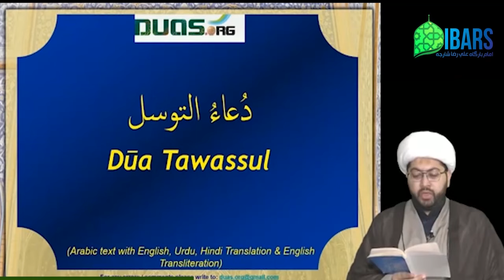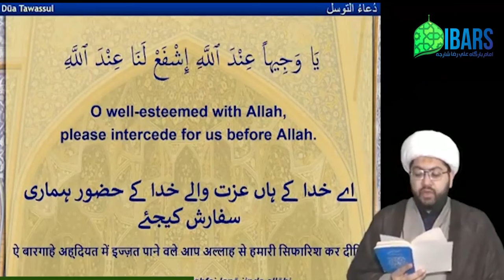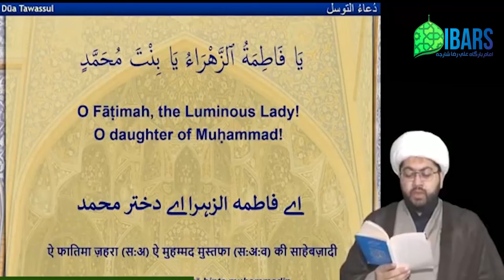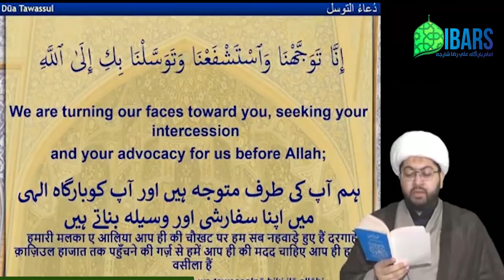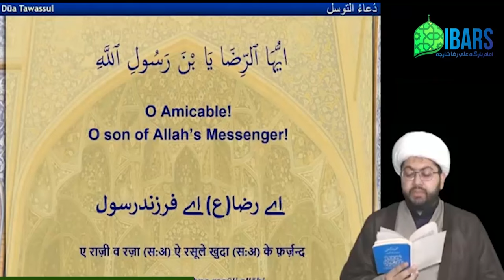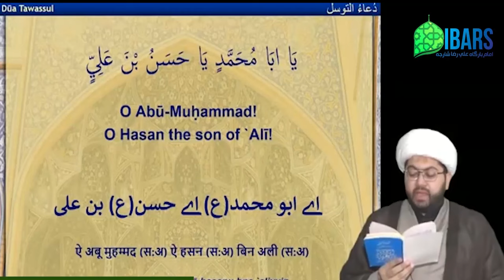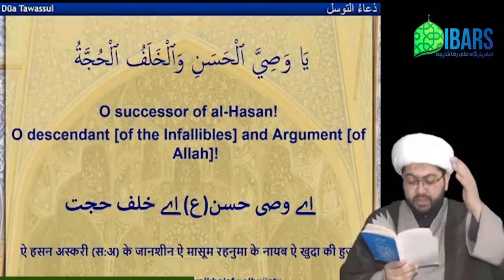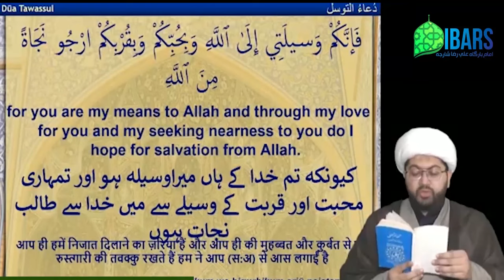Dua Tawassul - Maulana Sheikh Sajid Hussain Vakil